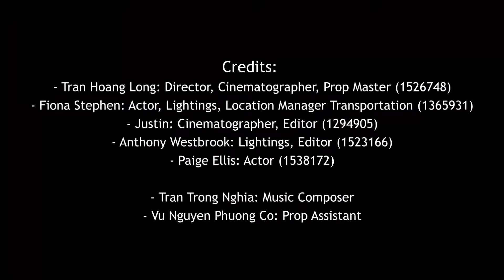painT - 3 Minute Short Film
University of Waikato 2020
MEDIA102-20B
Tran Hoang Long (1526748)
Fiona Stephen (1365931)
Justin (1294905)
Anthony Westbrook (1523166)
Paige Ellis (1538172)
Tran Trong Nghia
Vu Nguyen Phuong Co